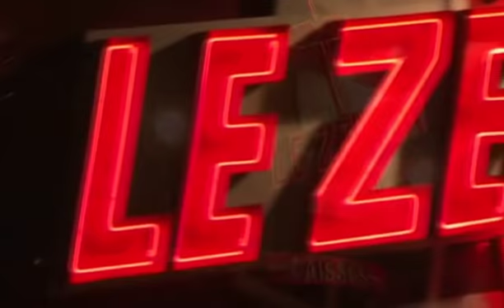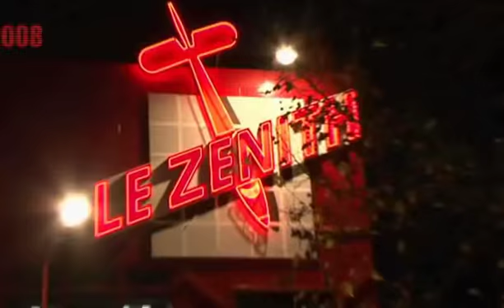Spectacle Dieudonné M'Bala M'Bala: J'Ai Fait L'Con